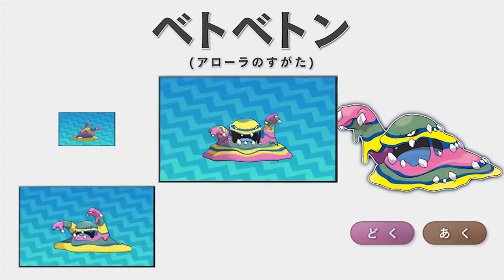Alolan Muk! Bounsweet Evolution! New Trial Captain! - Pokemon Sun and Moon News.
A new trailer has hit for Pokrmon Sun and Moon. In this Trailer we see Bounsweet's evolutions, Alolan Muk, get some more info on Silvally, Hakamo-o and Kommo-o, and see a new Trial Captian and Kahuna.